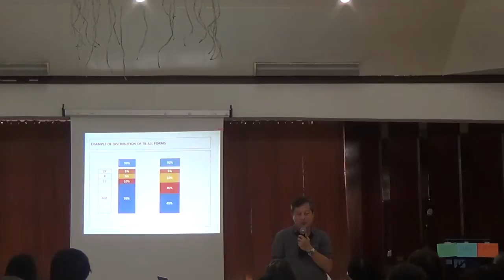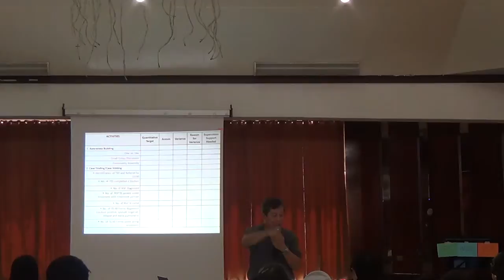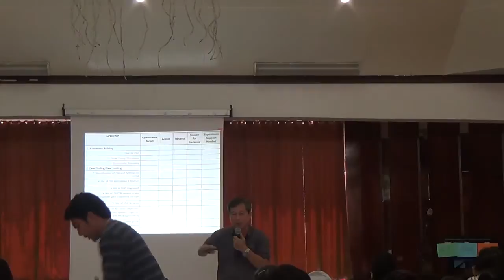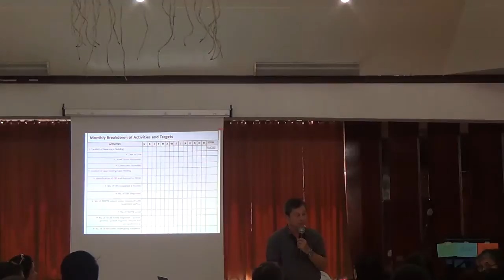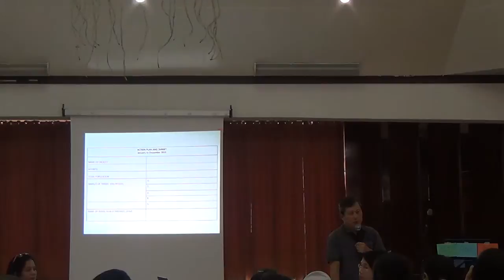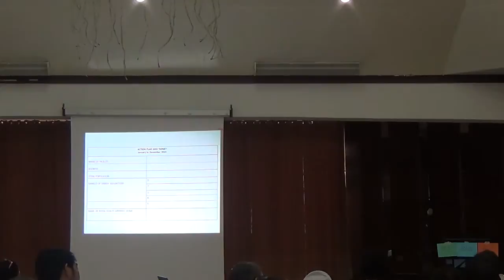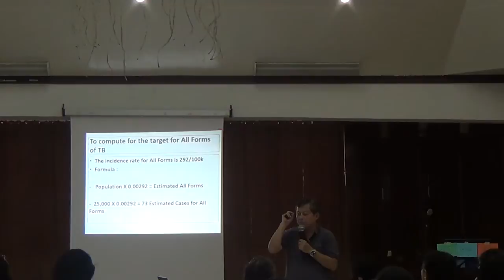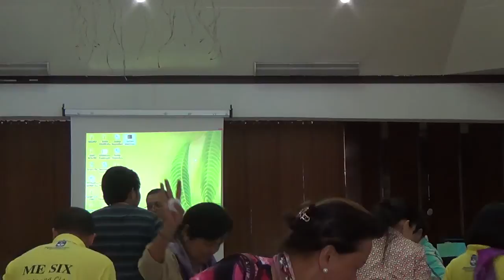03052015 TB 6